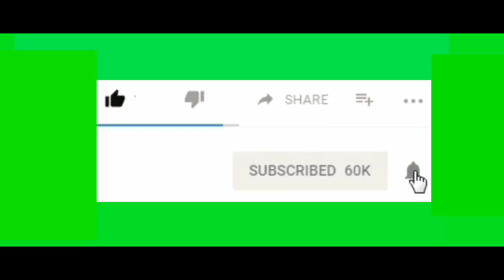KEVIN DIPUKUL !! PEMAIN LAWAN DIBIKIN KESAL DENGAN KELINCAHAN KEVIN SANJAYA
deskripsi video

help us to be better